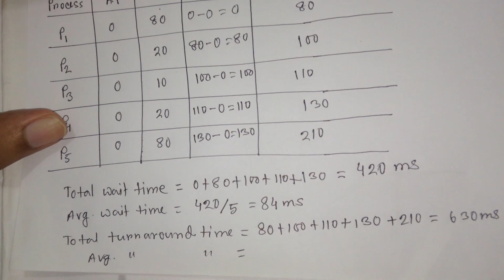FCFS cpu scheduling algorithm in Bangla || Operating System tutorial bangla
fcfs cpu scheduling algorithm , Completion time with shortcut technique.(Bangla)/Master FCFS CPU Scheduling Algorithm in Bangla: Completion Time with Shortcut Techniques!

Welcome to this detailed tutorial on the First Come, First Served (FCFS) CPU scheduling algorithm, explained thoroughly in Bangla. FCFS, also known as FIFO (First In, First Out), is a fundamental process scheduling algorithm used in operating system design and network routing. In this video, I delve into the nuances of how this simple yet foundational algorithm operates by processing tasks in the order they arrive.

First Come, First Served is traditionally a non-preemptive scheduling strategy. This means that once a process starts its CPU burst, it runs to completion without being interrupted by other processes. This characteristic makes FCFS one of the clearest and easiest scheduling algorithms to understand and implement, although it's rarely used as the sole scheduling method in modern operating systems. It's often embedded within more complex scheduling systems to manage specific types of tasks that benefit from such straightforward handling.

In today’s session, I will also introduce you to a unique shortcut technique that simplifies calculating the completion time for each process under FCFS scheduling. Understanding the concept of CPU burst time is crucial here, as it refers to the duration a process holds the CPU until it either completes its execution or requests I/O operations. This concept is fundamental in evaluating the efficiency of various scheduling algorithms.

By the end of this video, you'll have a solid grasp of how FCFS works and how you can quickly calculate process completion times using the discussed shortcut method. Whether you are preparing for an exam or just looking to enhance your knowledge in operating system algorithms, this tutorial will provide you with valuable insights and practical skills.

Don't forget to subscribe for more insightful tutorials, like this video if you find it useful, and share it with your friends or classmates who might also benefit from learning about FCFS scheduling. Your engagement helps promote educational content in Bangla and supports further development of similar tutorials.